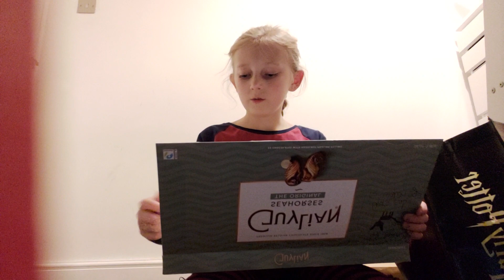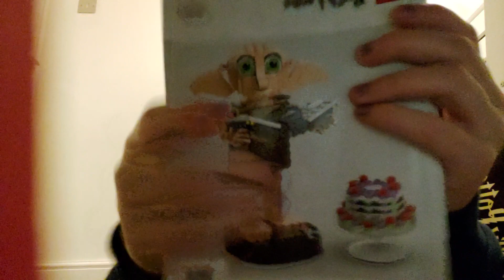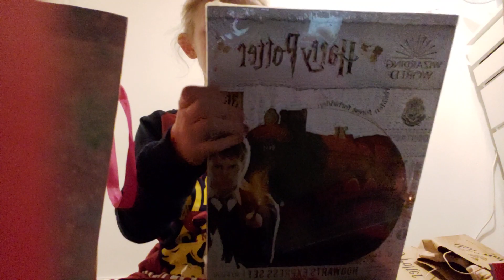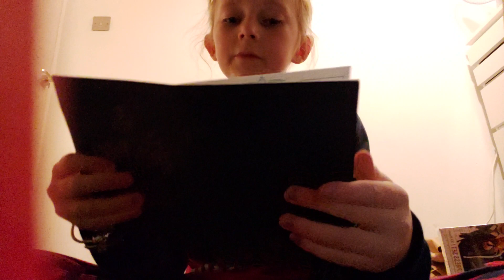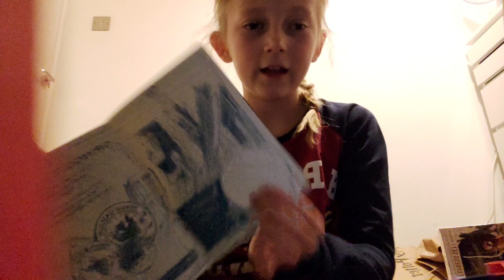my 10th birthday haul 🎉🎉🎂